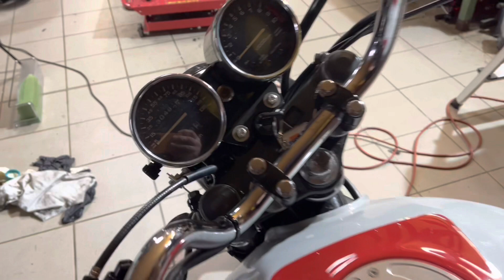Honda CB500 Folge 24. Neue Reifen für beide Nighthawks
Honda CB500 Folge 24. Gibt es jemanden der das rechte Auspuffrohr verkaufen möchte? Neue Reifen für beide Nighthawks denn beide haben keinen guten Geradeauslauf mehr.